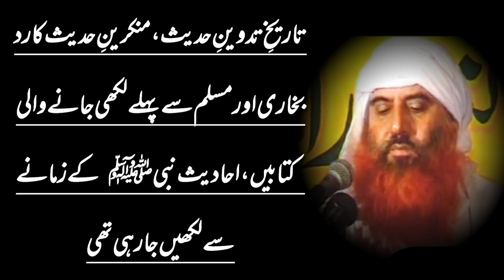Tareekh e Tadween e Hadith | Bukhari Muslim Say Pehle Wali Kitabain | Hafiz Zubair Ali Zai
Assalamualaikum!

Tareekh e Tadween e Hadith | Munkareen e Hadees Ka Radd | Bukhari Muslim Say Pehle Wali Kitabain | Hafiz Zubair Ali Zai

Tareekh e Tadween e Hadith?

Munkareen e Hadees Ka Radd?

Sahih Bukhari aur Sahih Muslim Say Pehle Likhi Jane Wali Kitabain?

Sahih Bukhari Say Pehle Likhi Jane Wali Kitabain?

Sahih Muslim Say Pehle Likhi Jane Wali Kitabain?